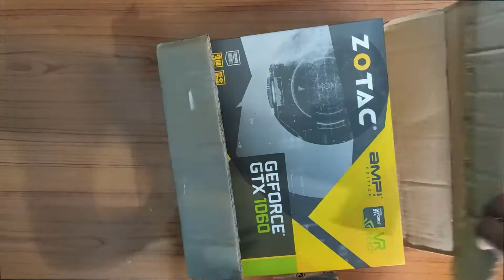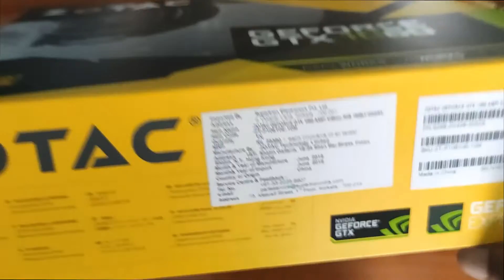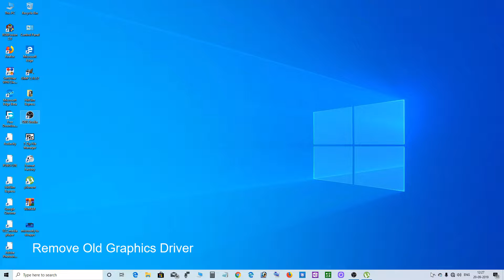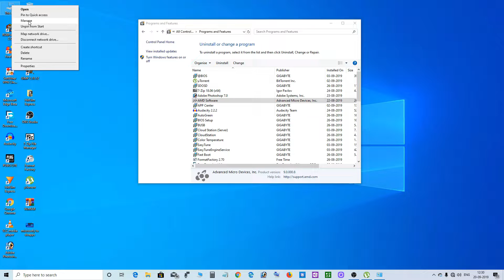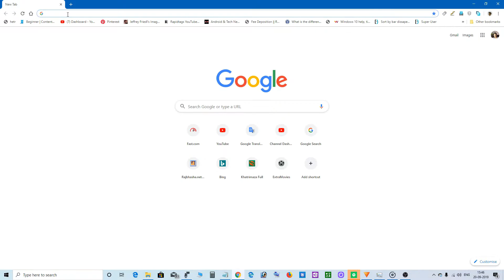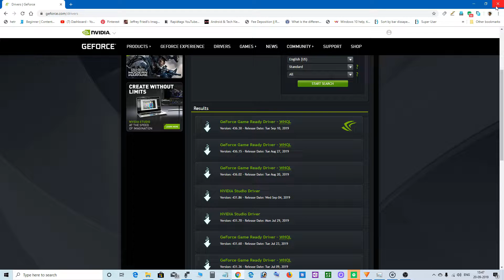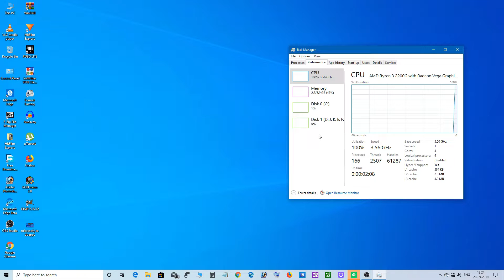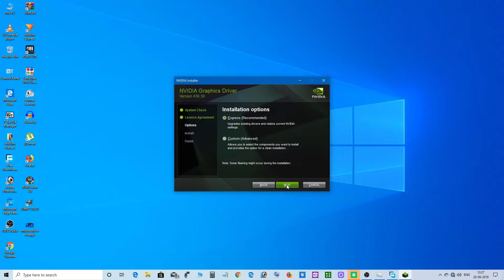ZOTAC GTX 1060 3GB Graphic Card Unboxing. How to Setup graphics card In PC Full Tutorial {Hindi}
This video I am Unboxing GTX 1060  3GB Graphics card.
ZOTAC GEFORCE GTX 1060 Graphics card 3GB DDR5 RAM.
I am buy from MD Computer. Rs 12750 Only. With Proof this video.
Card Detail
GPU- GeForce GTX 1060
Memory Size-3 GB GDDR5
4- HDMI 1-DVI Port.
I Using This Card My Ryzen 3 2200G APU
1 TB Hard Drive
240 GB SSD
450 power supply
8GB DRR4 GB Ram.
600 VA UPS.
Any Question comment me.
यह वीडियो  मैं gtx 1060 ग्राफिक्स कार्ड अनबॉक्सिंग कर रहा हूं।
ZOTAC GEFORCE GTX 1060 ग्राफिक्स कार्ड 3GB DDR5 रैम।
मैं एमडी कंप्यूटर से खरीद रहा हूं। केवल 12750 रु। सबूत के साथ इस वीडियो
कार्ड का विवरण
मेमोरी साइज़ -3 GB GDDR5
4- एचडीएमआई 1-डीवीआई पोर्ट।
मैं इस कार्ड का उपयोग कर मेरा Ryzen 3 2200g APU
1 टीबी हार्ड ड्राइव
240 जीबी एसएसडी
450 बिजली की आपूर्ति
8GB DRR4 GB राम।
600 वीए यूपीएस।
किसी भी सवाल मुझे टिप्पणी करे